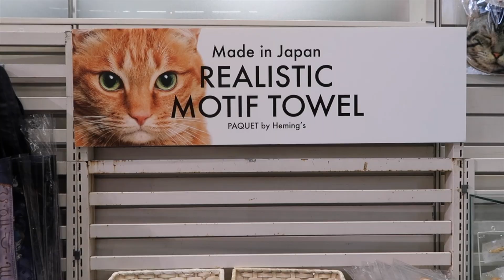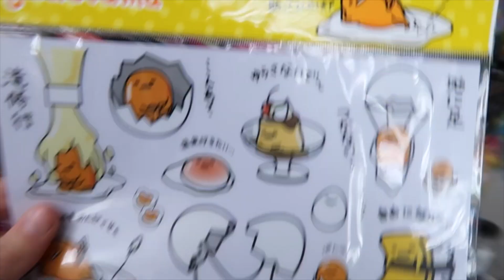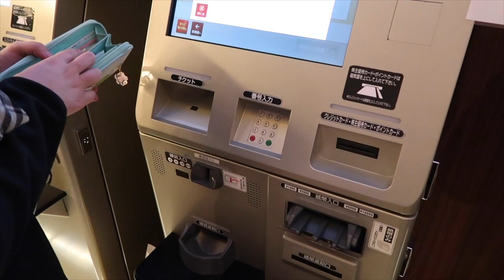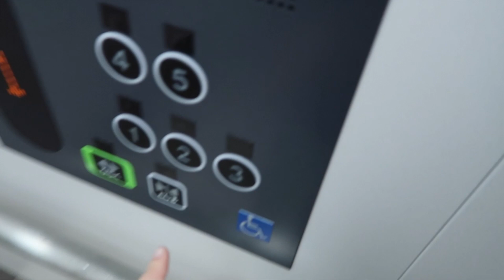Packing for Denmark | Merete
It was sad to think about leaving Japan, but I had to pack down all the things I wanted to bring home to Denmark. Luckily there was also time for some shopping in Tokyu Hands and SHRIMP! ♡